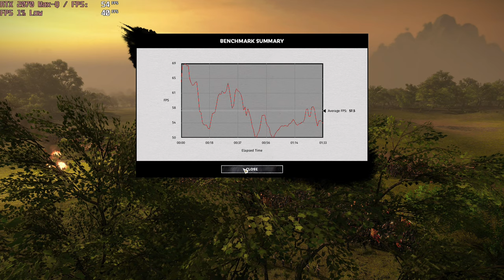🎮 NVIDIA GeForce RTX 2070 Max-Q - Total War: THREE KINGDOMS gameplay benchmarks (1080p)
📈 Average: Ultra - 57 fps [0:04]

💻 Test Configuration:
• 16 GB RAM
• External Monitor

✅ LaptopMedia.com